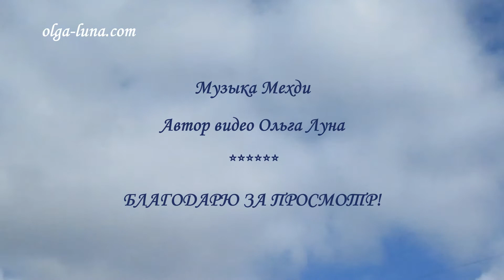Первомайская метель в Нижневартовске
Нижневартовск, 1 мая 2017 года.
Video by Olga Luna
~ All rights on published materials belong to their owners and used only in NON-commercial purposes. ~